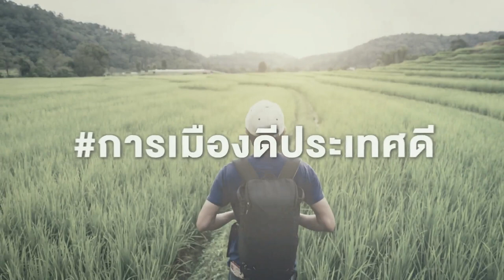SPOT เลือกตั้ง2566 | ถ้าการเมืองดีประเทศดี | ผลกระทบสิ่งแวดล้อมก็จะไม่มี